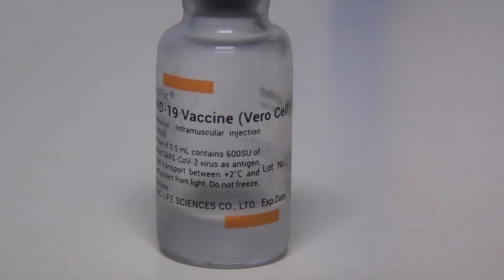Dourados registra baixa procura para completar o esquema vacinal de Influenza e Covid-19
De janeiro até agora foram aplicadas em Dourados em torno de 36 mil  doses de imunizantes contra a Covid 19. Dessas 24 são bivalentes,  número considerado muito baixo. As doses estão disponíveis em todas as unidades básicas de saúde do município não do esquema vacial de Influenza e Covid-19, como também os demais imunizantes para prevenir outras doenças.